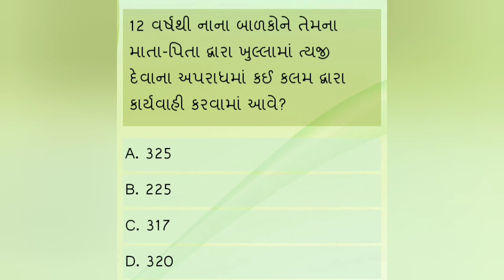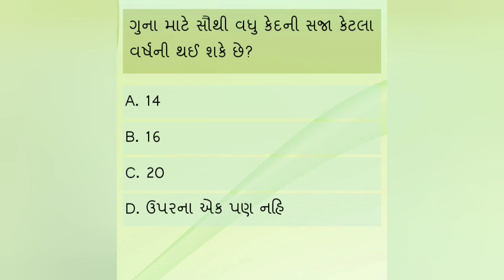GK Questions and Answer 📚|જી. કે.|GK Quiz 📕|HD Quick Access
You can easly learn in this video.you enjoy this video with fun and learn many thing.Easy explanation available in this video.

સરળતાથી તમે આ વીડિયોમાં  શીખી શકશો.તમે આ વિડિયો પુરો નિહાળો જેથી તમને બધું બરાબર સમજાઈ જશે અને સરળતાથી ગ્રહણ કરી શકશો.

 Achieve brilliant success and always Be Healthy and Be Happy☺️😊
You like 👍 this video share ↪️ your family and friends for being them studying.

Your queries.

GK Questions
General knowledge
GK questions and answer
Gk quiz
GK about Gujarat
GK questions in gujarati
HD quick Access
GK quiz in gujarati
General Knowledge quiz
સામાન્ય જ્ઞાન
સામાન્ય જ્ઞાન કસોટી
gk in gujarati
General knowledge
gk questions
gktoday
gk
gk quiz